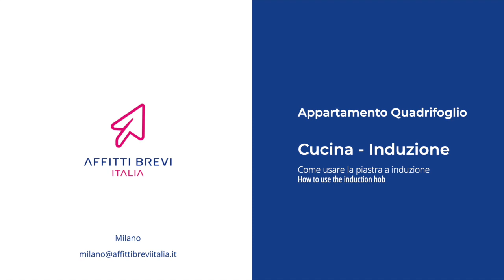Piastra a induzione - Appartamento Quadrifoglio - Affitti Brevi Italia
How to use the induction hob in Apartment Quadrifoglio and which pots are the correct ones.